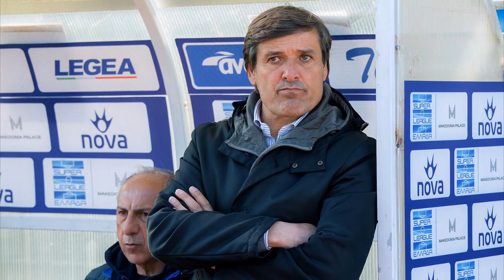Νίκος Καραγεωργίου : «Θα έπαιρνα έναν τερματοφύλακα με δεδομένη αξία»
Ο προπονητής και παλαίμαχος του ΠΑΟΚ, του ΠΑΟ και της Ξάνθης, Νίκος Καραγεωργίου, μίλησε στο σημερινό (24/5) CONTROL με τον Γιώργο Ζαγόρα για το πως έπαιξε ο ΠΑΟΚ αλλά και το τι θα έκανε στα «ανοικτά» θέματα της ομάδας του «Δικεφάλου». Ακούστε όλη τη συνέντευξη στον